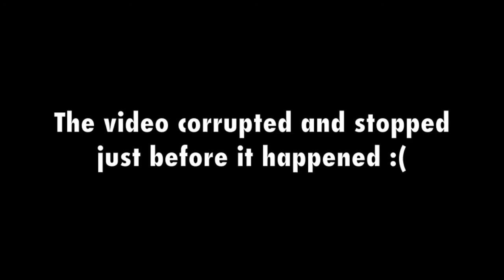Best FAILS of Erik Forsmoo 2016!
I don't always fail. But when I do, I hope someone was recording it. Here's a compilation of the funniest fails I could find for this year! None of these were really serious injuries, because I like to train as safe as possible and progress my way into every new trick. Enjoy!

Also, the last clip was Bailey Payne (@bagels_payne on Instagram) at Movement of Sweden this year. He had a huge fail and did a triple full into a basketball hoop. I was filming the whole thing, but I had just updated my camera software and the SD-card was too bad to keep up. So the video cut off just before he hit it, and sadly there was no way to get the rest of the footage.